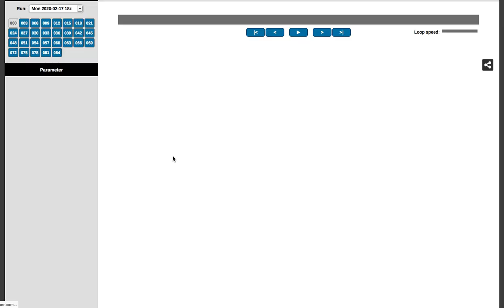Surprise Southern U.S. Snow Storm: True or False?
In this weather forecast video, I talk a snow storm that could track across the southern U.S. February 18-20th and whether I'm forecasting it to be significant or a small event. I talk about track, timing, snowfall amounts and more.